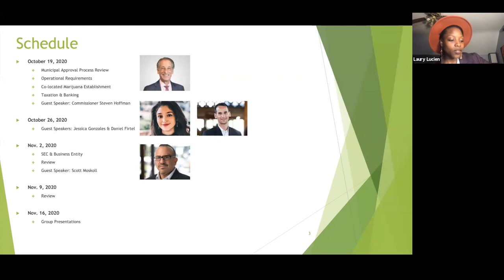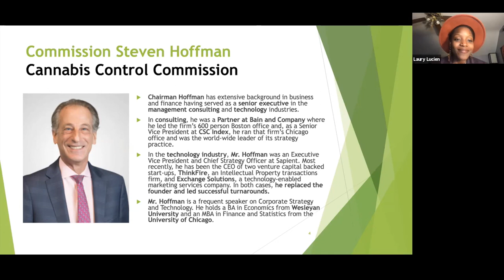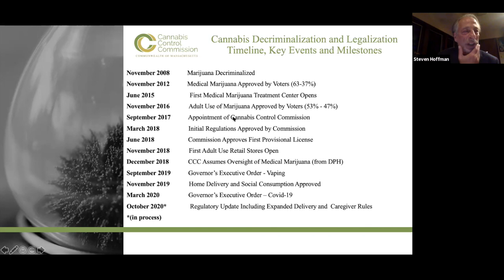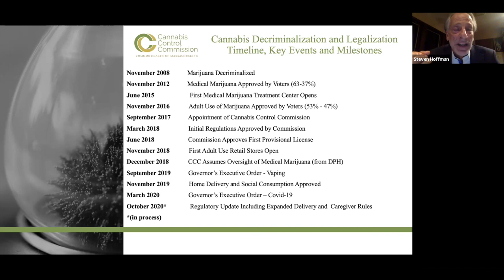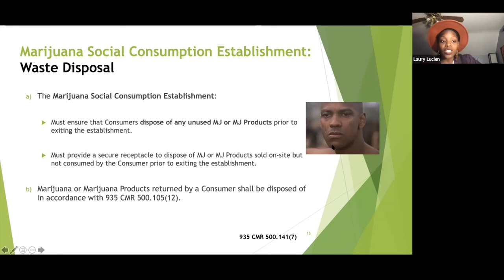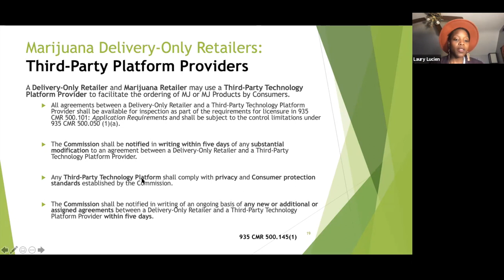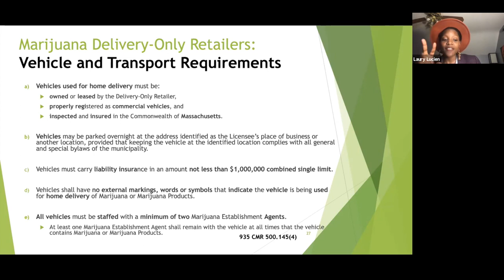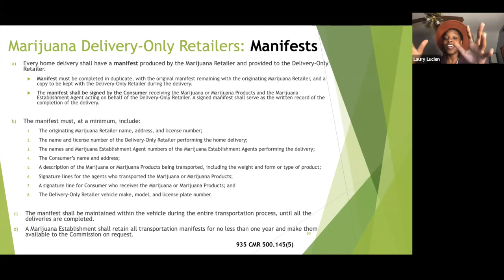Class 7 Cannabis Law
Cannabis Law Course - Class 7 with Facilitator: Laury Lucien, Esq

Suffolk University Law School